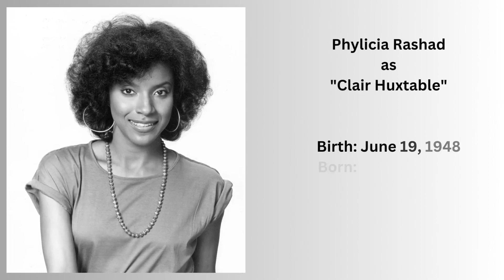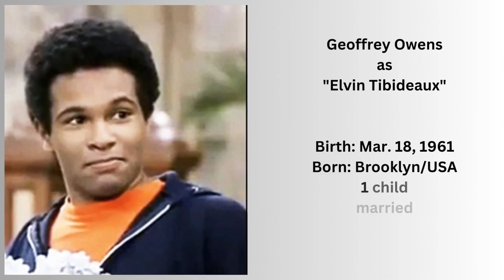The Bill Cosby Show (1984) 🔥 Cast: Then and Now 🔥 2023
In this video you`ll see how have the actors of the tv series The Cosby Show  (1984–1992) changed. You`ll know their real names and age. I will show you how they looked then, and what`s with them now.

👉 Get more Videos on Amazon!!!
The show focuses on the Huxtable family, an African-American upper middle class family, living in a brownstone in Brooklyn Heights, New York, at 10 Stigwood Avenue. The father is Cliff Huxtable, an obstetrician and son of a prominent jazz trombonist. The mother is his wife, lawyer Clair Huxtable.
They have four daughters and one son: Sondra, Denise, Theo, Vanessa, and Rudy. Despite its comedic tone, the show sometimes involves serious subjects, like Theo's experiences dealing with dyslexia, inspired by Cosby's dyslexic son, Ennis. The show also deals with teenage pregnancy when Denise's friend Veronica (Lela Rochon) becomes pregnant.